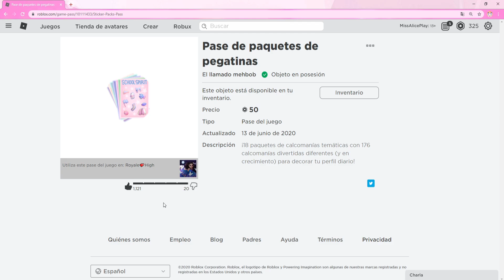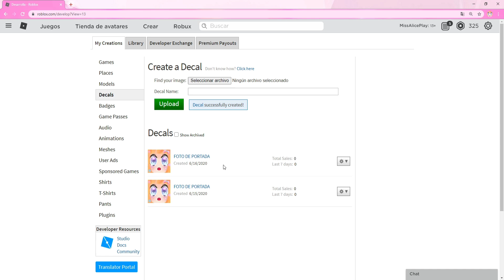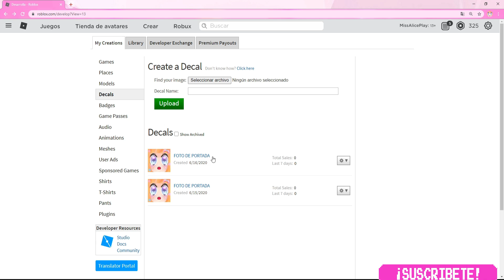NUEVA ACTUALIZACION de Royale High 👑 - COMO EDITAR EL NUEVO PERFIL - NUEVO DIARIO y STICKERS 📒💋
Ha llegado un NUEVO PERFIL a Royale High y te enseñare como editar este NUEVO DIARIO con tu foto de personalizada, los mas hermosos STICKERS y con los colores que mas te gusten. Para que te diviertas y conozcas todo de esta nueva actualizacion de Royale High.